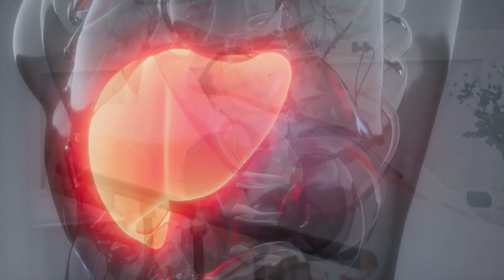Explorando el ETANOL - Resistencia, Intoxicación y Efectos del ALCOHOL (Parte 1/2).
¡Bienvenidos a una inmersión profunda en el fascinante universo del ETANOL en Maravillas de la Naturaleza! 🌐🔬

 En este cautivador episodio, desglosaremos los enigmas de la resistencia al alcohol, revelaremos los riesgos de la intoxicación y exploraremos los diversos efectos que este compuesto puede desencadenar en nuestro cuerpo y mente.

Acompáñanos en este apasionante viaje por la ciencia del alcohol, donde cada sorbo cuenta una historia única. 🥂🧠 ¡No te pierdas esta odisea informativa y emocionante! 🚀💡 ¡Nos vemos en el próximo sorbo de conocimiento! 🌟📚